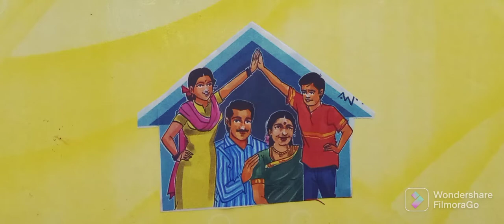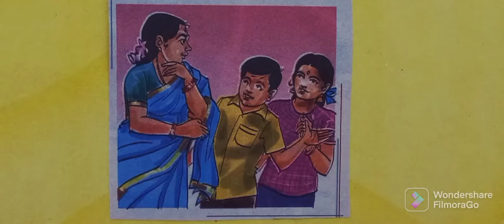పిల్లల పెత్తనం కథ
telugustory